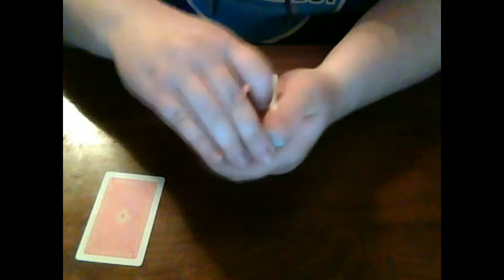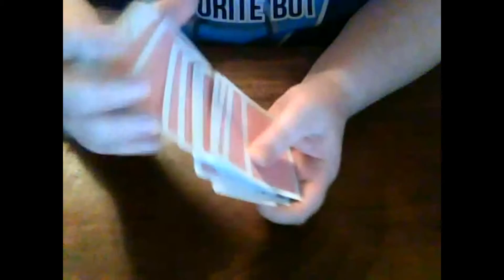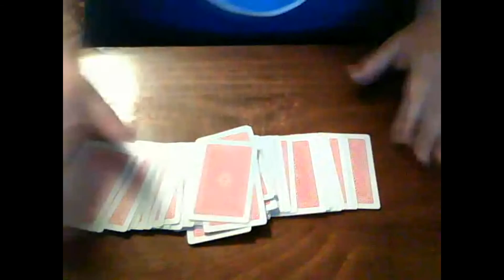Магия Находим Карту В Калоде После Помиси